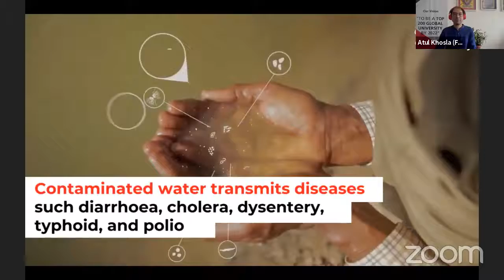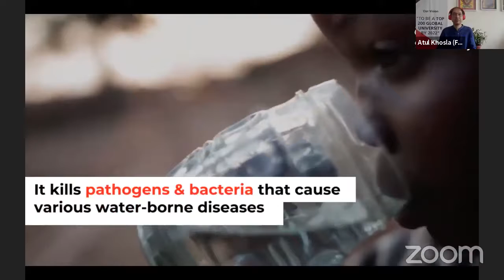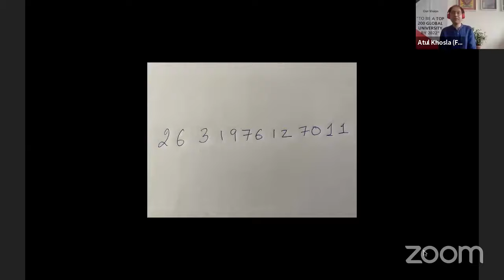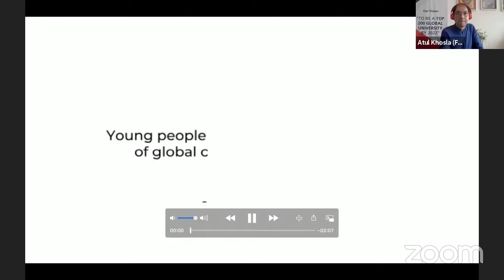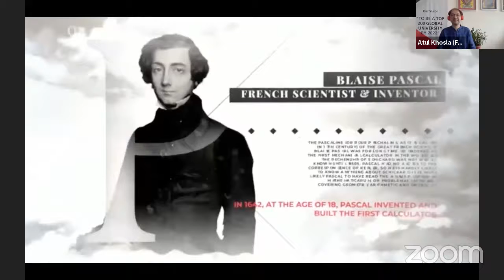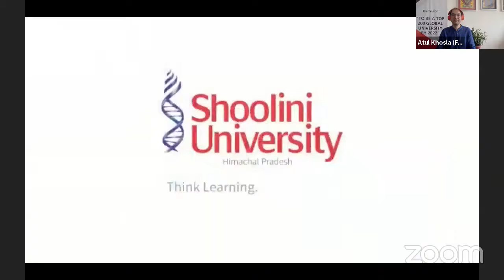Creativity Is The Elixir Of Life Vivek Atray ExIAS, TEDx Speaker, Atul Khosla VC Shoolini University